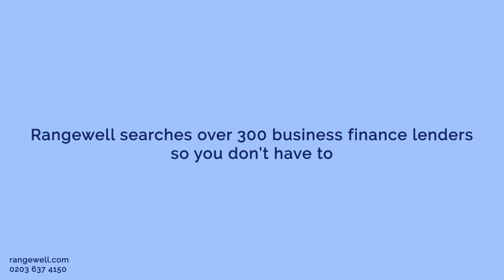Rangewell Is: In Person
Rangewell offers in-person specialist finance support. Visit rangewell.com to find out more about how we can help your business.